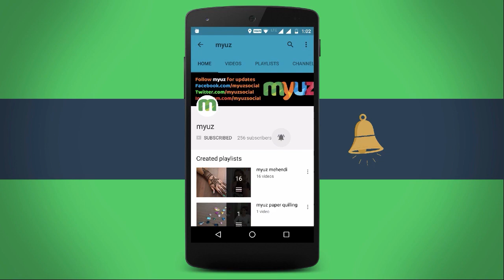Simple Republic Day Rangoli. Independence Day Rangoli 2018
Indian Rangoli for Republic day and independence Day 2018 and 2019. Tricolor indian flag rangoli.

Myuz Creators
1. Sriyank Siddhartha [ Shreks ]
2. Annapurna Agrawal [ Annie ]